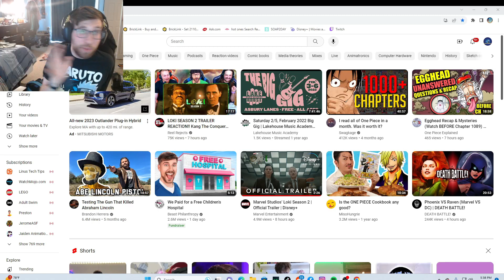loki season 2 trailer reaction!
loki season 2 trailer reaction all credits and copyright go to Disney and Marvel Studios.